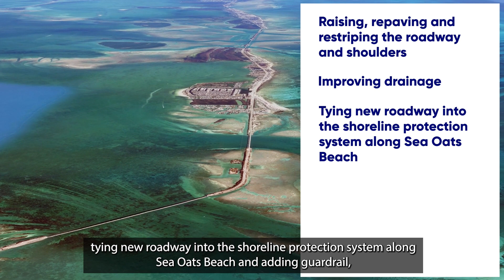SR 5/Overseas Highway Resiliency Project Update - 2023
2023 FDOT District Six Five-Year Tentative Work Program - Major Construction Project Video. Learn about upcoming projects in Miami-Dade and Monroe Counties.